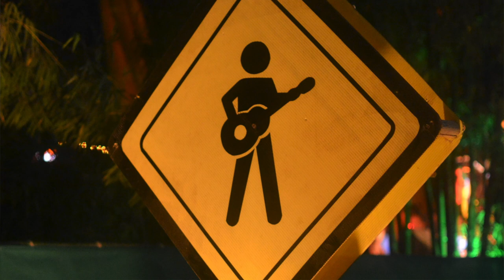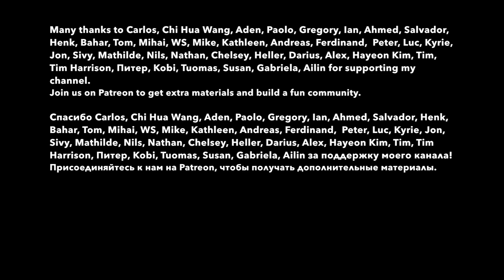NEW YEAR'S EVE IN RUSSIA: cooking Olivier salad (recipe with fish) and sharing stories in Russian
I'm cooking a salad and sharing some Christmas and New Years traditions and photos with you, as well as telling some fun stories, talking about my future plans and crying a bit.
0:00 Hi, why I don't like the typical Olivier recipe
1:44 Ingredients
3:05 How to cook salmon
5:12 #1 How do people in Russia celebrate Christmas?
6:25 #2 How do they celebrate New Year's Eve?
7:21 #3 What do they cook?
8:06 #4 What we do during the 31 of December
9:31 #5 What presents do parents give to their children?
11:50 #6 The cost of food and clothes
12:51 #7 The most awesome New Year's Eve celebrations I had: Thailand
17:14 & The North Caucasus
18:53 #8 Gifts
21:21 Chopping onions...
21:56 My Advent Calendar
22:50 Crying and talking about my future plans
24:48 The salad is almost ready!
25:35 Adding mayonnaise
26:36 The salad is cooked!
27:04 My wish to you
28:11 Fireworks-2018
28:42 Thanks to my patrons.